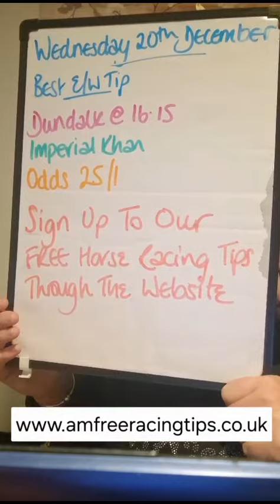🐎 FREE Horse Racing Tips | Weds 20th Dec